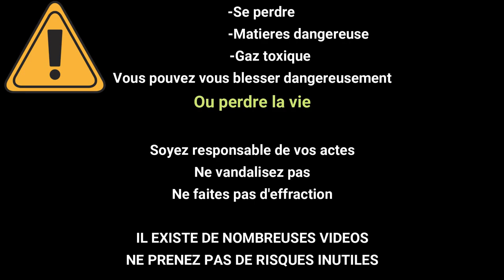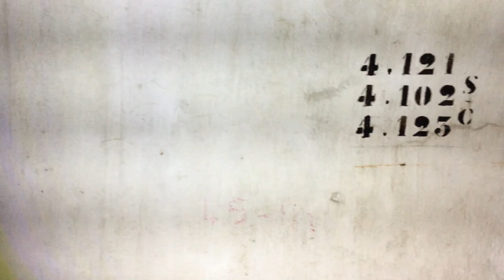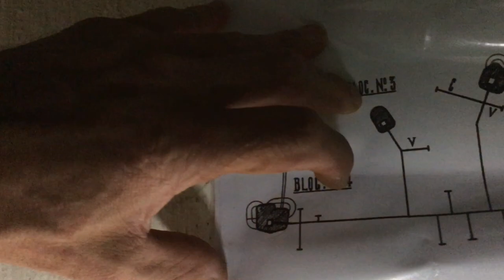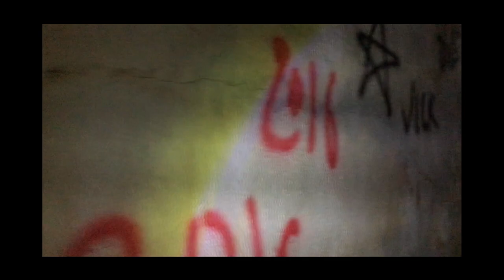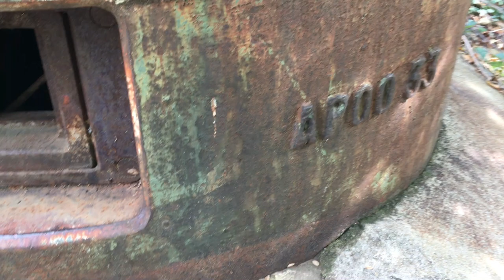[EXPLORATION] PETIT OUVRAGE DU COL DE GARDE PARTIE 2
Nous explorons l'ouvrage du Col de Garde situé dans la commune de Sainte Agnès dans les Alpes maritimes prêt de la frontière Italienne.